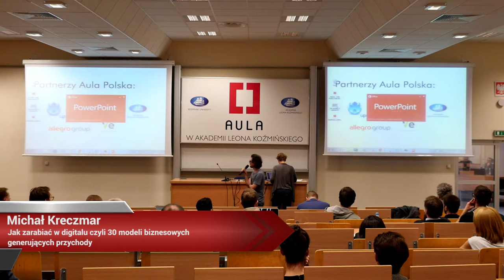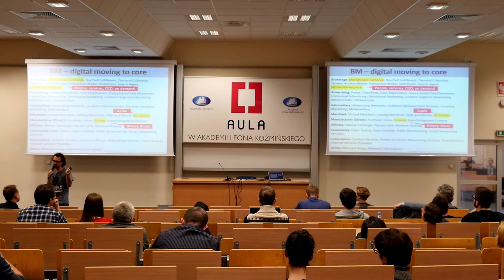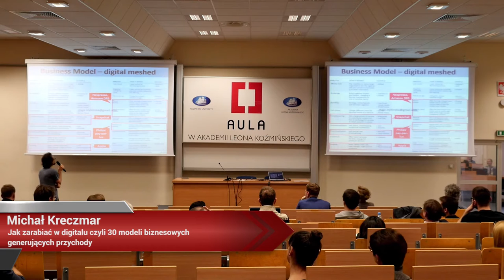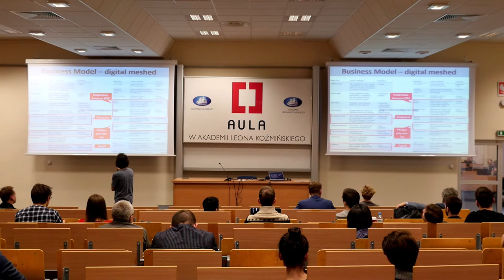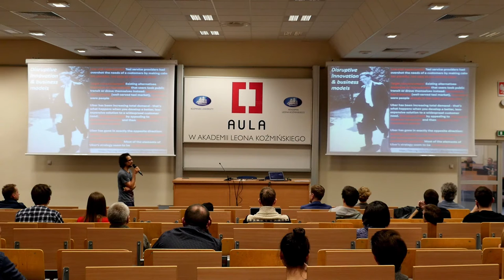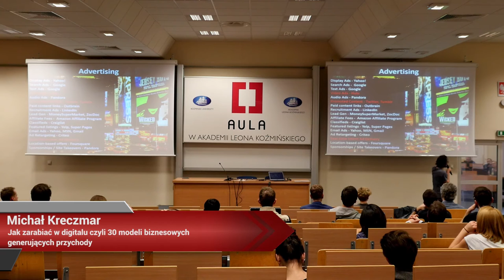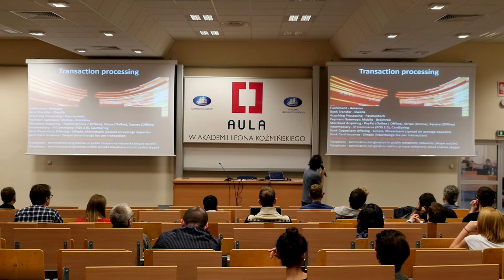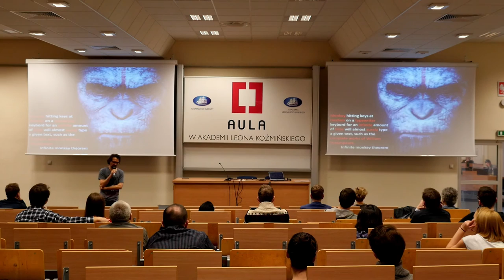Aula # 136, E-commerce - jak zarabiać? - Michał Kreczmar (Dentsu Aegis Network)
Michał Kreczmar (Dentsu Aegis Network) - "Jak zarabiać w digitalu czyli 30 modeli biznesowych generujących przychody"